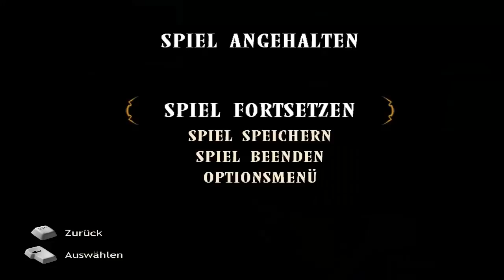Let's Play Baphomets Fluch 3 - Teil 25 - Sir George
Wir finden die überlebenden Templer...